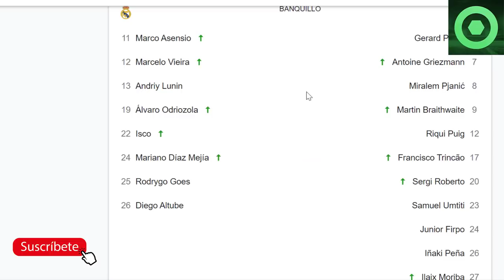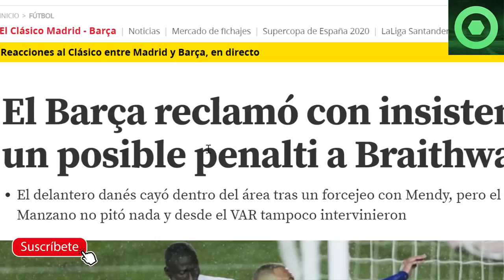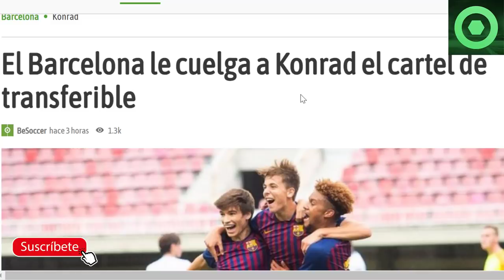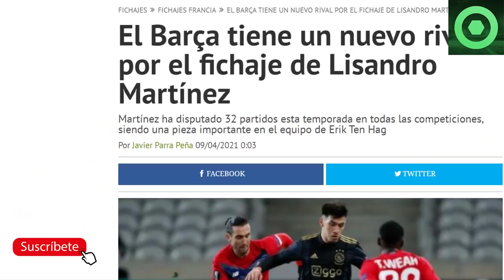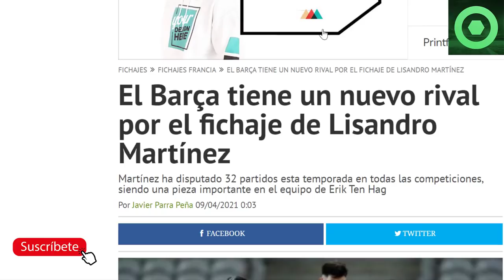🟥SE LÍA en el R.MADRID BARÇA 🔴 NUEVO JUGADOR a LA VENTA por LAPORTA 🔥 BUENA NOTICIA de LEO MESSI 🟥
Fuentes:
fichajes net
besoccer
mundodeportivo